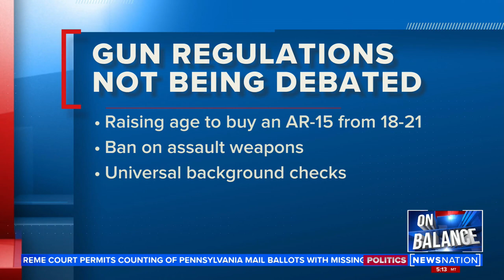Support for assault weapons ban hits new low | On Balance with Leland Vittert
The House of Representatives passed the Protecting our Kids Act Wednesday night setting up continued debate on gun control laws in the coming days.

However, a new nationwide poll from Quinnipiac University on what the American people want for gun control laws is out Thursday says 57 percent favor tighter gun laws in the U.S., an increase of 12 percent since November 2021.